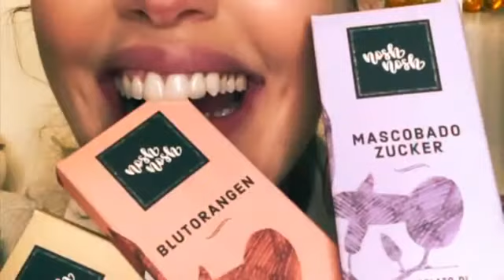Meryem Uzerli yenı İnstagram video